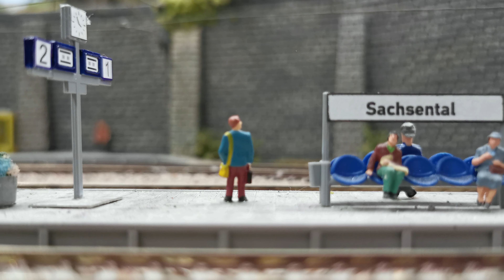Männertags-Ausflug ins Sachsental // Modellbahn Spur TT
Nachdem der Männertag überstanden ist und auch in Sachsental alle gesund nach Hause gekommen sind gibt es heute dazu ein kleines Video.
Anlässlich des Feiertages wurde eine Sonderfahrt mit dem mintgrünen "Ferkeltaxi" organisiert, die von vielen Wanderern gut angekommen wurde.
Auch ein paar alltägliche Szenen aus dieser Woche gibt es wieder zu sehen.

Viel Spaß beim Anschauen, ich würde mich sehr über Euer Feedback freuen :)